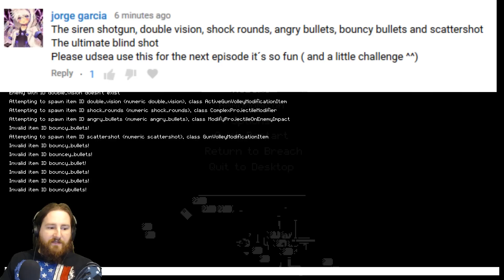Enter the Gungeon | Ultimate Blind Shot | Custom Rungeon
I couldn't get one of the bullets spawned no matter what I did. Either way, twas a fun run. Keep em coming!

End song is We Are One by Vexento!

uidsea
Antlers Ok, 74523